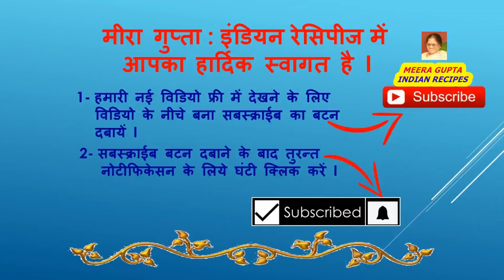Khaja / Chirote Recipe | Sweet Khaja | All Festival Sweet Recipe | खाजा / चिरोटे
MY CHANNEL  “ MEERA GUPTA,  INDIAN RECIPE’S "  WELCOME YOU

खाजा / चिरोटे | Khaja / Chirote Recipe | Sweet Khaja | All Festival Sweet Recipe |

IT IS PREPARED AT HOME, AT ANY TIME, ANY FUNCTIONS, CELEBRATIONS & FESTIVALS. IT IS MUCH DELICIOUS & TASTY   SWEET DESSERT.

Khaja / Chirote IS MUCH TASTY & DELICIOUS SWEET DESSERT AND LIKED BY EVERY ONE ESPECIALLY BY CHILDREN, YOUNG’S AND OLD AGE PERSONS.

Khaja / Chirote  IS MOST POPULAR SWEET ALL OVER INDIA.

Ingredients                     Quantity

MAIDA FLOUR         2 CUP / 250 GRAMS
SUGAR                         1 CUP / 200 GRAMS
DESI GHEE                 100 GRAMS
RICE FLOUR                 3 TAB. SPOON
CARDAMOM SABUT 4-5 NOS
PEPPER POWDER 2 PINCH
SALT                         2 PINCllH
REFINED OIL
/ DESI GHEE                 AS REQUIRED

INDIAN SWEET DESSERTS:
PEOPLE LIKES OTHER INDIAN SWEET DESSERTS LIKE….

इमरती बनाने का सरल तरीका ( IMARTI-URD DAL KI , YUMMY & CRUNCHY )  बालूशाही–खुरमी–मक्खन वडा (BALUSHASHI-KHURMI-MAKHAN VADA) घुजिया(पगेमाँ )और घुजिया (सादा ){ GHUJIA(PAGAMA) & GHUJIA( SADA)} जलेबी( JALEBI, A YUMMY SWEET DISH) गोंद की बर्फी ''गोंद पाक''   (HOW TO MAKE GOND KI BURFI ‘GOND PAAK’ AT HOME?) ख़ुर्चन वाली लच्छेदार रबड़ी (KHURCHAN WALI LACCHEDAR RABDI RECIPE ) बेसन के लडडू( BESAN KE LADOO RECIPE ) तिल की गुड्वाली पट्टी(TIL- GUR KI PATTI , DELICIOUS & TASTY) गाजर का हलवा * Gajar ka Halwa Recipe * Carrot Halwa Recipe* Indian Sweets किमामी सेंवई( KIMAMI SEVIYAN)-MEETHI SEVIYAN "EID SPECIAL" स्वादिष्ठ मालपुआ( DELICIOUS MALPUO RECIPE ) HOLI SPECIAL SWEET DESSERT. इमरती बनाने का सरल तरीका ( IMARTI-URD DAL KI , YUMMY & CRUNCHY ) स्वादिष्ठ प्रसाद की बूँदी ( DELICIOUS BOONDI KA PRASAD RECIPE ) सेंवई की खीर ( SAVIYAN KI KHER?) DELICIOUS SWEET VERMICELLI KHEER रबड़ी घेवर( RABDI GHEVAR RECIPE) DELICIOUS INDIAN SWEET DESSERT पनीर वाला कलाकंद( PANEER WALA KALAKAND, DELICIOUS DESSERT ) ब्रेड की रसमलाई ( BREAD KI RASMALAI RECIPE, DELICIOUS DESSERT पंजीरी का प्रसाद(PANJIRI KA PRASAD RECIPE, HOW TO MAKE IT AT HOME?) नारियल की बर्फी(NARIYAL KI BURFI , HOW TO MAKE IT AT HOME?) पंचामृत का प्रसाद( PANCHAMRIT KA PRASAD, JANAMASTHAMI SPECIAL ) खरबूजे के बीज का पाग(MUSKMELON SEED PAAG " KHARBOOJA MIGI PAAG ") माखन मिश्री का प्रसाद (MAKHAN MISRI KA PRASAD KAISE BANANYE?) मीठे शकरपारे {MEETHE SHAKAR PARE (Sweet Shakarpare, DELICIOUS & CRISPY )} स्वादिष्ठ सोहन हलुआ (DELICIOUS SOHAN HALWA RECIPE) A INDIAN SWEET DESSERT नारियल के लड्डू (COCONUT KE LADOO, DELICIOUS & YUMMI ) गोंद के लड्डू ( GOND KE LADDOO , DELICIOUS & TASTY) स्वादिष्ठ रबड़ी बनाने की विधि (PLAIN RABDI RECIPE, A DELICIOUS DESSERT ) खोये के पेडे मथुरा के जैसे घर पर बनाने का सरल तरीका(KHOYE KE PEDE BANANE KA SARAL TARIKA) स्वादिष्ट डोडा बर्फी घर पर कैसे बनायें?( HOW TO MAKE DELICIOUS DODA BURFI AT HOME?) सूजी का मीठा हलुआ ( SUJI KA MEETHA HALWA, DELICIOUS & TASTY ) मावा के फलाहारी मालपुआ( MAWA KE FALAHARI MALPUA , DELICIOUS & YUMMY ) छेना मुर्की बनाने का सरल तरीका ( BANGALI CHENA MURKI ) साबूदाने की खीर [फलाहारी व्यंजन](SABUDANE KI FALAHARI KHEER) आटे की मीठी करारी मठरी( AATE KI MEETHI MATHRI DELICIOUS & CRISPY) स्वादिष्ट बादाम का हलवा(BADAM KA HALWA A DELICIOUS SWEET DESSERT ) समां के चावल की खीर(SAMA KE CHAWAL KI KHEER RECIPE )